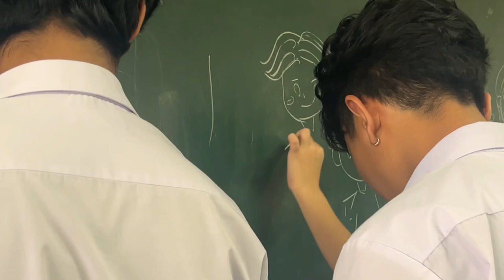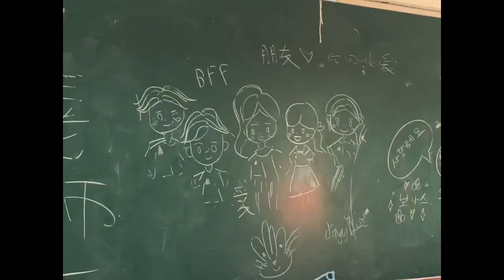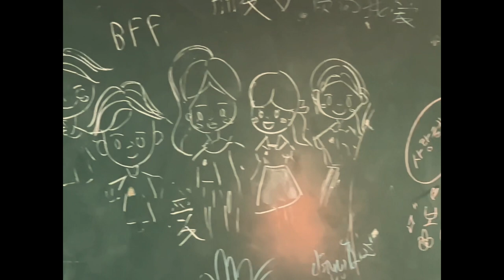เพื่อน(ไม่)สนิท | Unofficial MV | เปเปอร์เพลน โปรดักชั่น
ถ่ายเพื่อนประกอบเพลง เพื่อน(ไม่)สนิท Music Video Contest

Original MV by ​⁠@GDH559

Director
เขมิกา วัฒนเมธากุล Khemiga Wattanamethakul

Writers
วิวรวรรณ ติยะวรากุล Willrawarn Tiyawarakul
นันท์นภัส เคียงธนสมบัติ Nunnapat Kheangthanasombut
ณิชชิศา แหวนทอง Nitchisa Waenthong
นภัสสร สิงห์บำรุง Napatsorn Singbumrung
ปุณณภา เศวตนันทน์ Punnapa Sawettanan

Cast
ภูมิพันธ์ พุ่มมาก Phumiphan Pummag
รักษภูมิ มุณีสว่าง Raksapoom Muneesawang
พลอยพัชชา บูรณกิจเตชาวัฒน์ Ploypatcha Buranakijtechawat